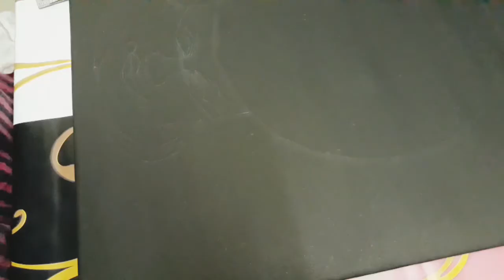KADHAKALI|Acrylic Painting 🖌Home decor|Detailed tutorial|Choosing colours|Types of brushes used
AND TIPS OF DRAWING

This video is all about drawing and painting KADHAKALI. I used acrylic paint here. This video is a detailed tutorial.In this video I had shown how to choose colours for painting and types of brushes used. Tips for easy drawing also shown in this video. This is a traditional and beautiful home decor.

Hello Viewers

Welcome to CREATIVE WORLD.I am Sangeetha. I am experimenting crafts with 🍁TISSUE PAPER🍁 I am trying to make all types of art with tissue paper instead of clay.

In this channel you will get amazing videos about 🍁ART🍁 CRAFT 🍁HOME DECOR 🍁CREATIONS🍁 DIYS🍁.

Every new video will be uploaded on 🌿Monday🌿 Wednesday🌿 and🌿 Saturday🌿 by 7.00 pm(Indian Time)

Stay Safe...😊👍